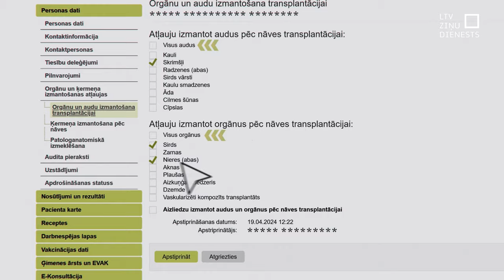TiekamSkaidrībā: Kā paust savu gribu par orgānu ziedošanu?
Orgānu transplantācija smagākos slimību gadījumos var būt vienīgais ārstēšanas veids. Latvijā to veic Paula Stradiņa klīniskās universitātes slimnīca. Pārstādot sirdi vai sirds vārstuļus, aknas, radzeni un nieres.
Kā paust savu gribu par orgānu ziedošanu? Tiekam skaidrībā!